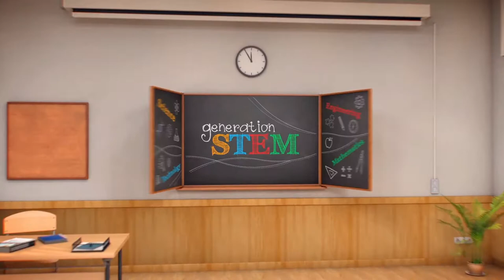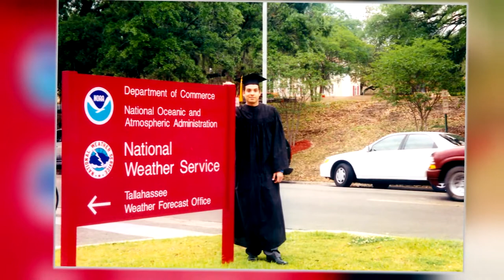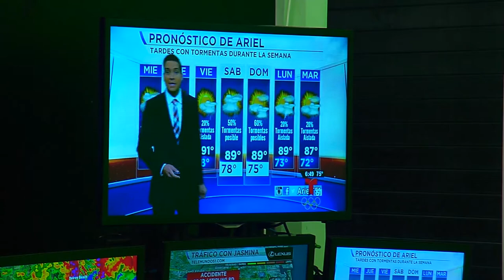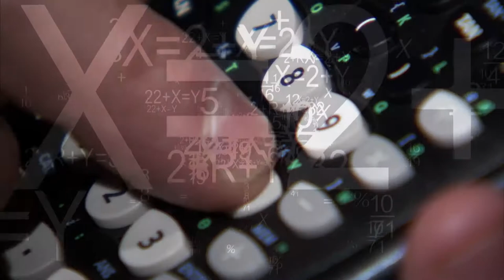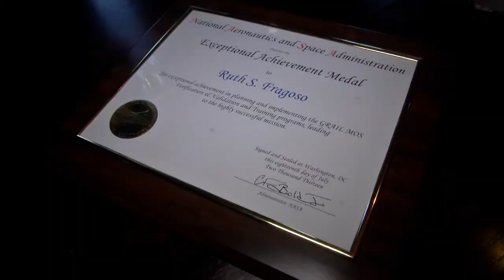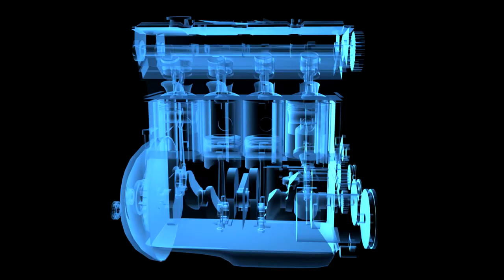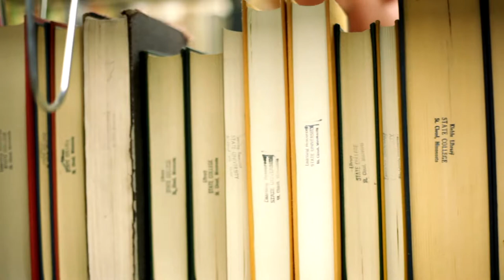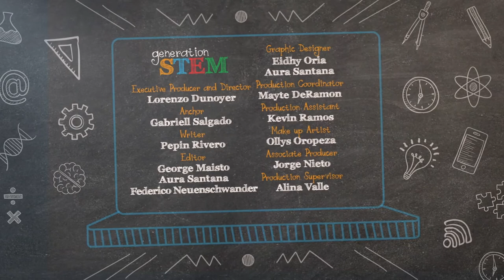Generation STEM Episode 1 (Full Episode)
Synopsis
Story 1
Surrounded by maps, a young Hispanic meteorologist tells us from the screens of our television whether or not to take our umbrellas tomorrow morning.

Story 2
Ruth Fregoso is a role model for young Hispanic women. Her parents came from Mexico and gave her all her support by working very hard so she could chase her dreams. Her passion for mathematics led her to study engineering and that was the beginning of a meteoric career that led her to NASA. She breaks the myth that women do not fit into engineering careers.

Story 3
Our planet screams for help! We follow a young man who not only cares for the environment, but also educates others on how to do it.

Santiago Flores, a young Colombian anthropologist dedicates his life educating about the importance of environmental conservation in the Museum of Natural Science in New York.

Story 4
The director of a science program gives us the details of the advantages of these careers, and how to access them.

Mónica Minchala is the director of ARCOS, a program that serves students at Miami Dade College. Monica talks about the many ramifications of these STEM RACES, their advantages and how to access them through government aid.